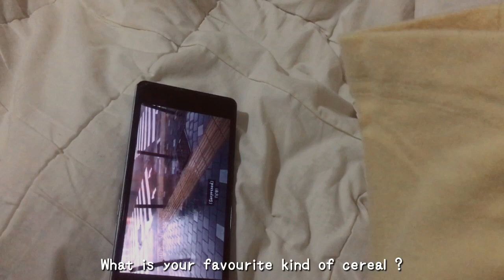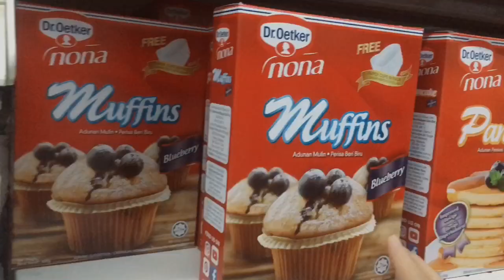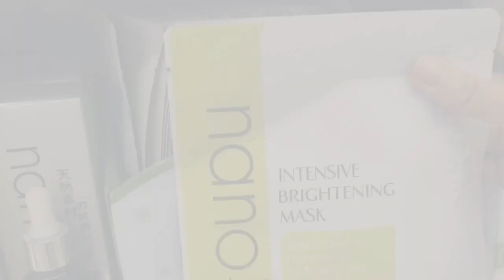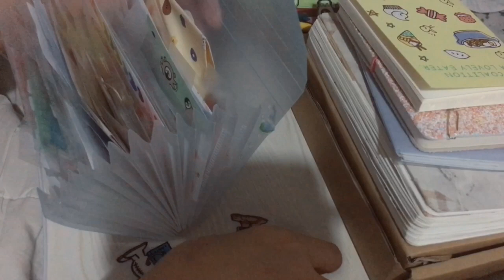Vlog)New surroundings?! Pick up parcel,Grocery-shopping,Plan my New Life & Leisurely Time(ENG)☕️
Hi!💗

Btw, few days ago I went to pickup my parcel which I won a beauty product giveaway contest , I feel so lucky and it’s my very first time.🤗I also tour you some “stationery stuff”when I go to the groceries the other day. I finally moving out next month. If you wanna know where I’m going just keep tuning my vlog 😉So I’ve organized my things that I need to bring,List down the important things I should prepare and other stuff. I also went to my cousin birthday event and lastly I had a very leisurely time too while stitching my old bunny doll🤭💗

【Ｓｏｃｉａｌ　ｍｅｄｉａ】